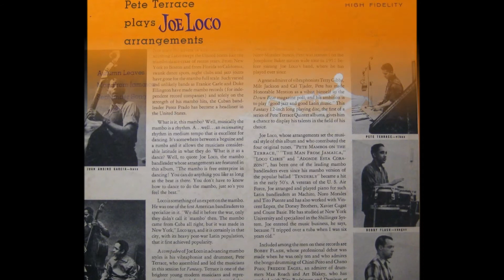The Pete Terrace Quintet, arrangements by Joe Loco: Loco Chris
El gran pianista y director musical de origen puertorriqueño, José Estévez, Aka Joe Loco, acompañado por su conjunto regular de brillantes músicos (Terrace en el vibráfono y otros instrumentos de percusión, Andino en el bajo, Freddie Aguilera en el timbal, y Bobby Flash en los bongós), interpretando una pieza de mambo muy caliente y llena de dinamismo: Loco Chris, compuesta por Joe Loco.

El tema fue tomado del trabajo "Going Loco: Pete Terrace plays Joe Loco arrangements" del Sello Fantasy Records de Los Ángeles, USA.